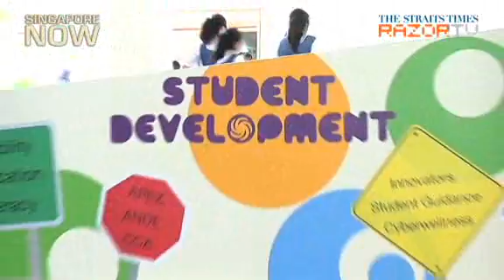PM: Make every school a good school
At a Mid-Autumn festival celebration hosted by the Kebun-Bahru division. Prime Minister Lee Hsien Loong said that it is important forschool kids to not just excel in the academic arena but also in areas such as the arts and music. He says that the government will helpschools develop their very own "special strengths" to ensure that students get a holistic education.